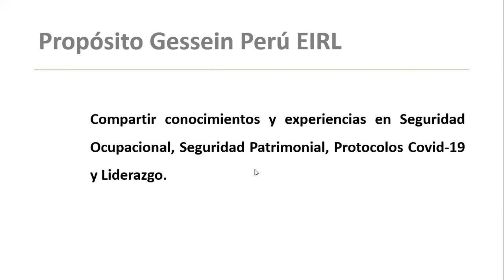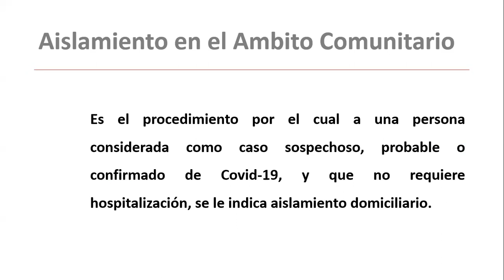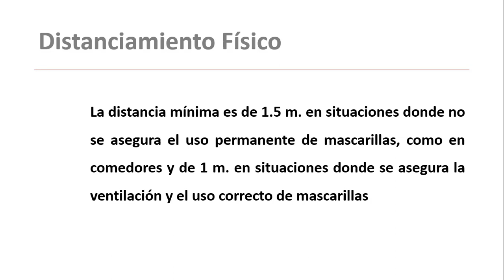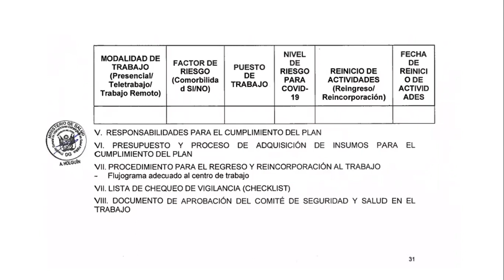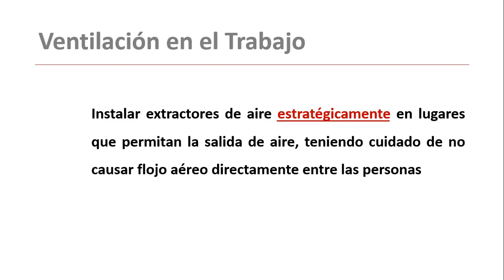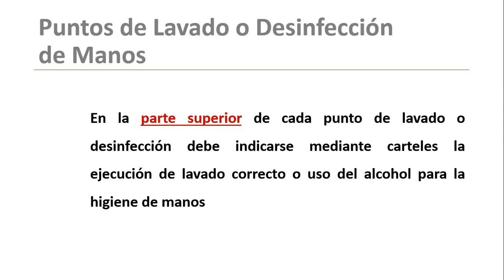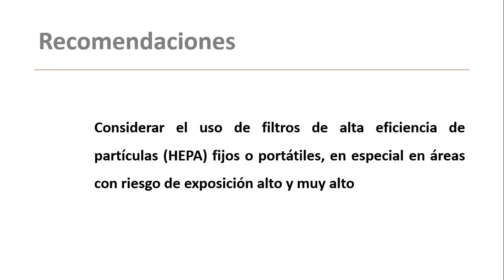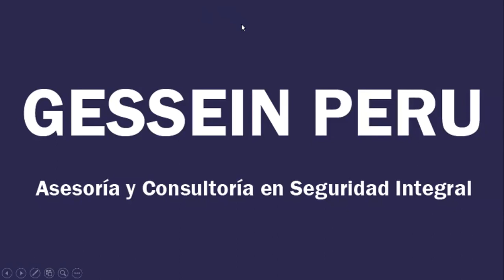Plan para la Vigilancia, Prevención y Control del Covid-19 - Actualizado 2023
👨‍🏫  El objetivo de este curso es compartir información sobre el contenido de los planos de evacuación, rutas de escape, indicación de salidas y su exhibición en las edificaciones.